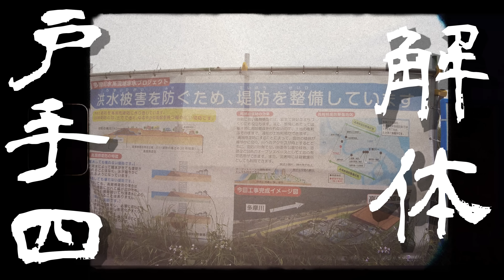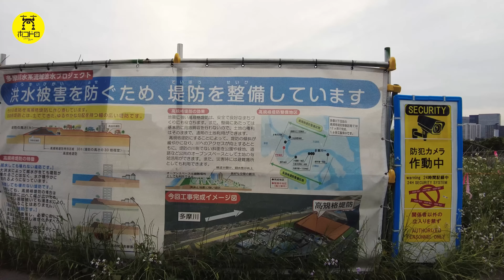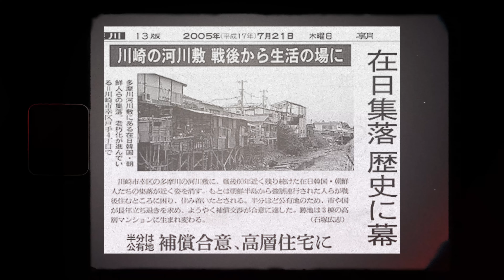【戸手四 指折りエリアが解体】また一つ無くなります Japan's Untouchables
主に日本の都市型スラム / 闇深い歴史のあるエリア /
人の"生"を感じるバラック集落 / 少し尖ったノスタルジー / そしてたまに廃墟

なにか怖さもあるけど不思議な魅力をもつストリートビューでは見れない
皆さまの身近にある地域や建物を探訪しています。

エリアの歴史考察も併せて、一緒に歩行している様な動画をお届けしていきます。

気になる地域があれば歩行していきますので
是非TwitterのDMやコメント欄で教えていただけましたら幸いです。